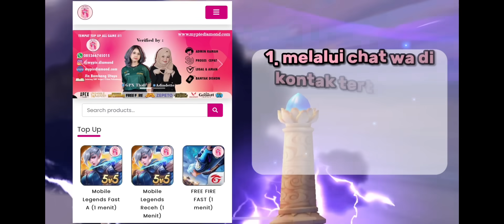MAKSA BERANI PAKE LUNOX HYPER !!! KELUAR DARI ZONA NYAMAN MIDLANE 😫